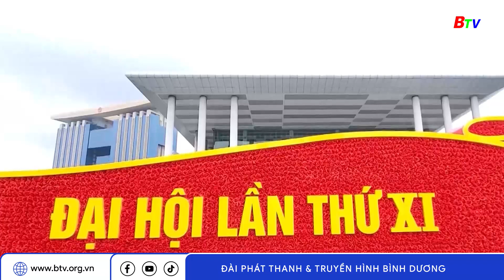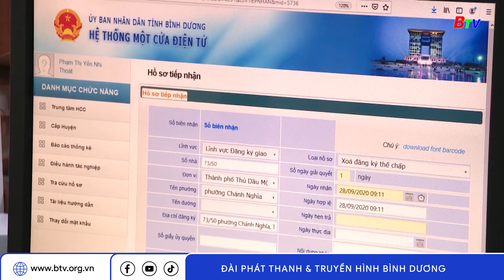Nửa nhiệm kỳ thực hiện Nghị quyết Đại hội đại biểu Đảng bộ tỉnh lần thứ XI, nhiệm kỳ 2022-2025 | BTV